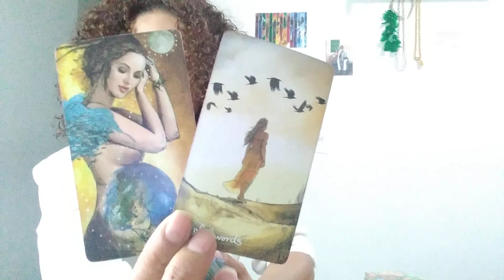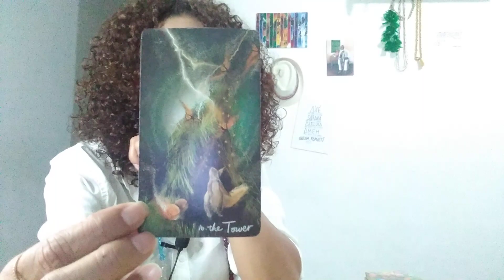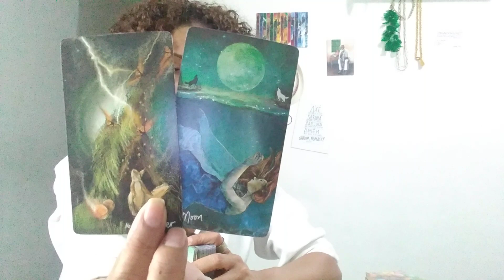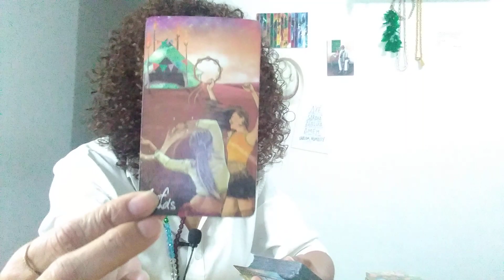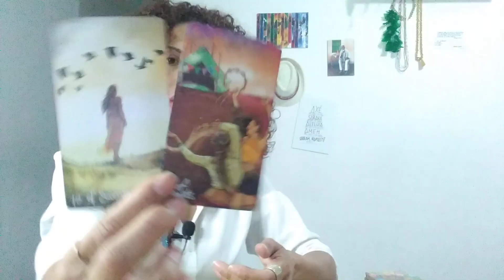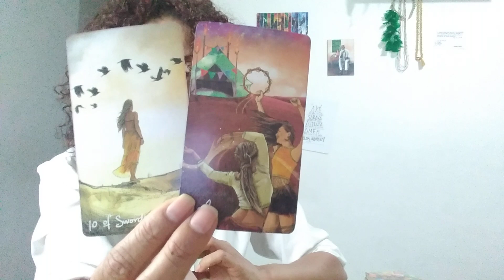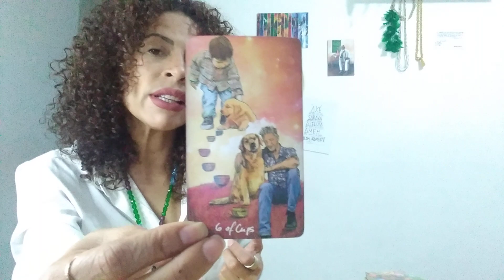Aquário ♒ Dezembro - Isso é para ficar em 2022. Fazendo a limpa, quem sim, quem não e quem nunca.🔥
Leituras de tarot para sol, lua, ascendente, vênus e júpiter signo de AQUÁRIO no intuinto de auxiliar em seuautoconhecimento e em sua jornada.

LEITURA DE PERGUNTAS 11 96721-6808

SE VOCÊ GOSTOU, NÃO ESQUEÇA:
(x) Compartilhe
(x) Increva-se

Carrego comigo grande respeito e gratidão!

Axé para todos!!